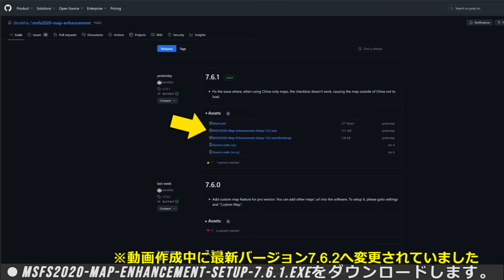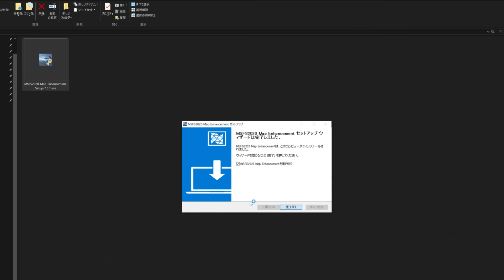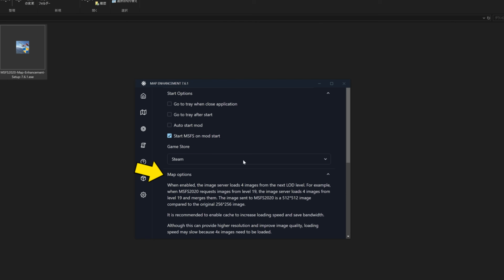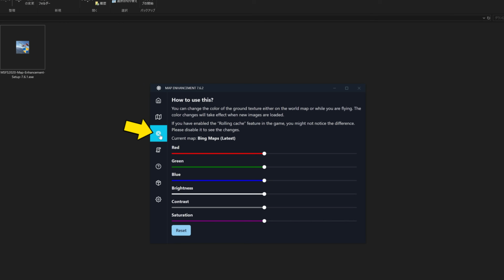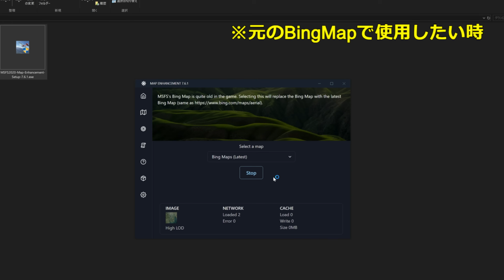【MSFS2020】最新のBING Mapで激的変化！BING Map Enhancement Mod 紹介＆導入方法【Microsoft Flight Simulator 】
今回はBING Map Enhancement Modを使用し最新のBING Mapを比較していきます。後半には導入方法も解説しています。Flightsim.toでも公開されていますが、バージョンが古いため下記のGit Hubよりダウンロードをおすすめします。最新動画でもMSFS2020の動画をアップしています。

メンバー募集中！ライブ配信時に使えるスタンプや限定動画などの特典があります。

【使用しているデスクトップPCのスペック】
2020/11/27～
GPU: GeForce RTX 3080 VRAM10GB
CPU: Intel Core i7-10700K
RAM/DDR4 32GB

【ジョイスティック】
Thrustmaster TCA Yoke Pack Boeing Edition
Thrustmaster TCA Officer Edition + Airbus addons edition

チャプター
00:00 オープニング
01:08 最新のBing Map比較
05:40 導入方法 / Download & Installation
07:02 アプリ設定＆注意事項 /App Setup
09:34  MSFS設定 / MSFS Options Setup
10:08  エンディング